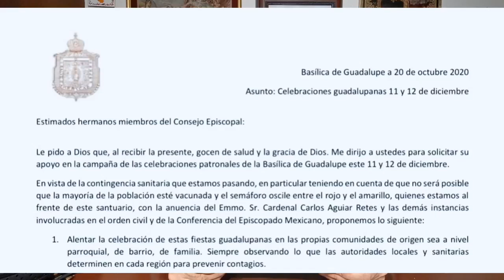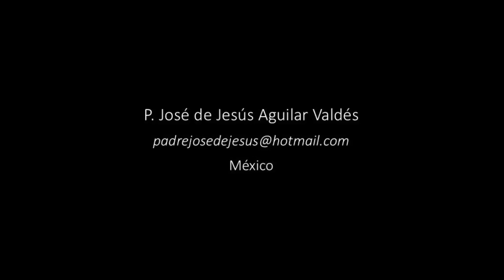Se cancelarán festejos del 11 y 12 diciembre festejos de la Virgen de Guadalupe en México 2020